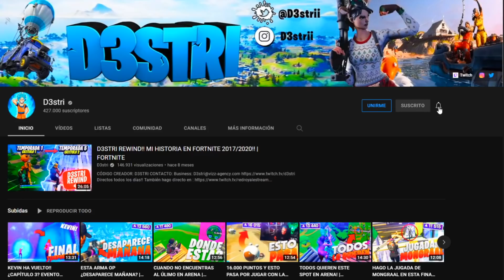LA PARTIDA MÁS SURREALISTA DE FORTNITE!